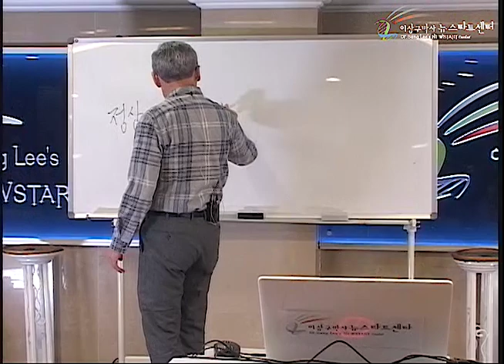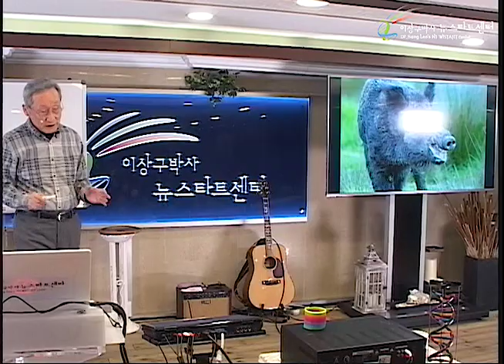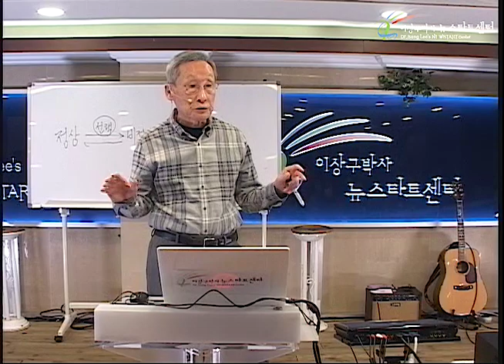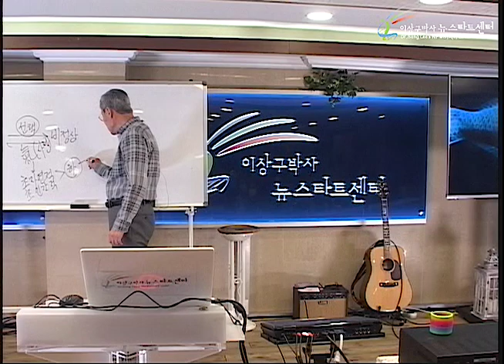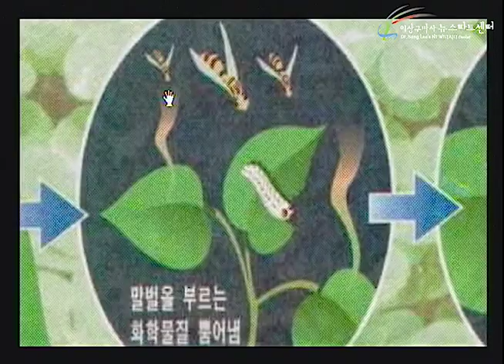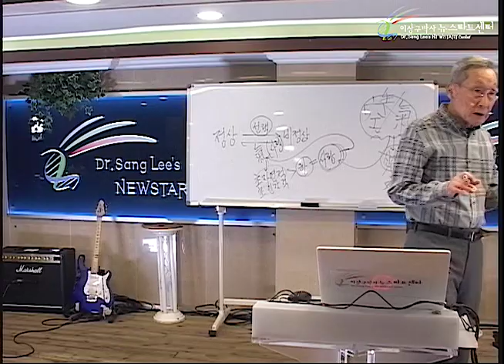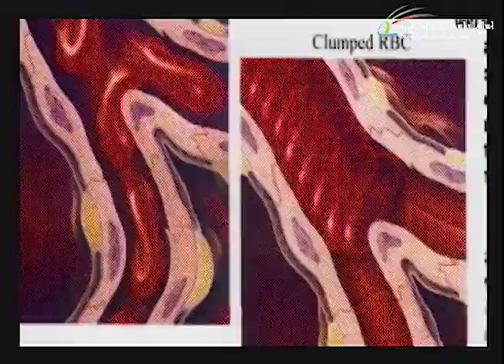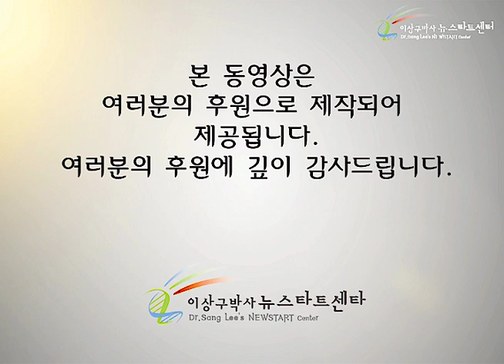R247 03 초인간적 사랑